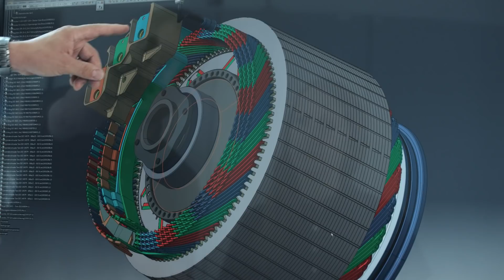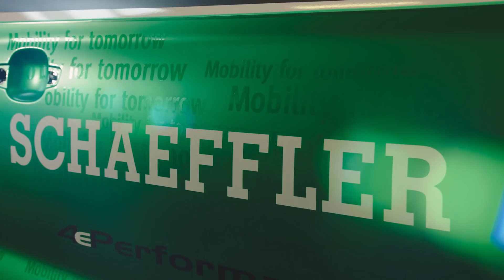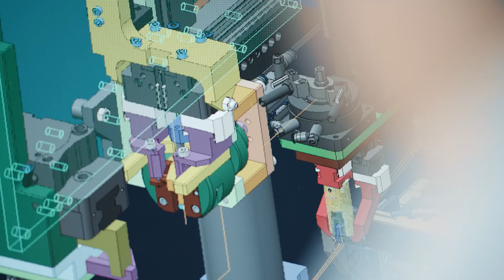We are ready for electric mobility [Schaeffler]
With the acquisition of Elmotec Statomat GmbH, one of the world’s leading manufacturers of production machinery for the construction of electric motors, we’re driving forward the implementation of our electric mobility strategy. With components such as electricmotors we help to create drive trains for the future. Check out our video and see how we’re shaping mobility for tomorrow.